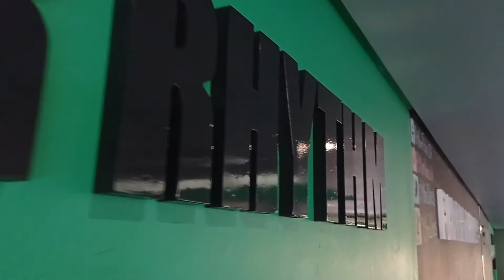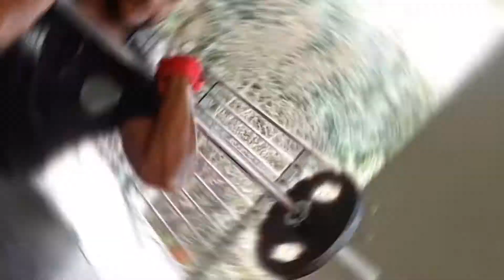Reza Personal Trainer Promo Video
Hey guys,

Here is a promo video of Reza, he is one of our personal trainers.